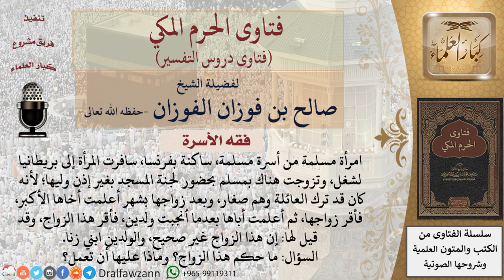ما الحكم إذا تزوجت المرأة بدون إذن وليها؟ وما الحكم إذا أقر الولي الزواج بعد العقد؟ للشيخ الفوزان